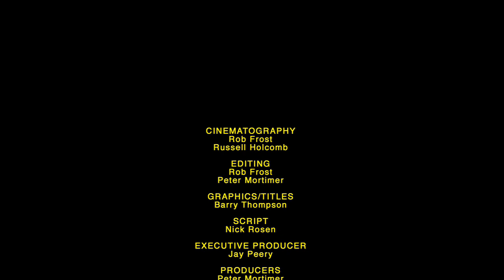Origins - Joshua Tree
"Origins" focuses on climbing's rich history, following top athletes of today as they team up with their heroes from the past, and attempt to climb the iconic (and iconoclastic) routes of earlier generations.

The First "Origins" episode features two climbing stars:  Kurt Smith, who put up some badass routes in Joshua Tree in 1988, and Chris Lindner, who was sending 5.12 routes when he was 5 years old.  In this "Origins" episode, Chris sets out to climb Kurts slab test-piece on The Dunce Cap, UNREPEATED for 22 years -- right in the heart of J-Tree climbing.

Directed by Rob Frost, and filmed by Frost with Russell Holcomb, this is a short film about Chris journey to do the second ascent of this forgotten Joshua Tree classic.